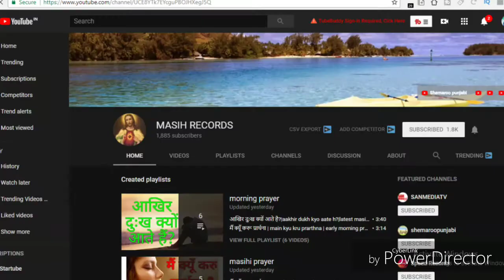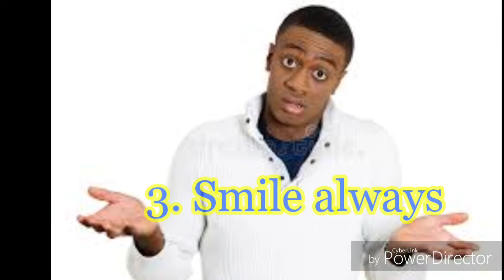tension kaise door kare|| टेंशन को कैसे दूर करे|| tension ko kahe bye bye in hindi|| masih records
इस वीडियो में सामर्थ्य परमेश्वर यीशु मसीह के नाम की महिमा के साथ ये भी बताया गया है कि परमेश्वर कैसे हमारे दुखो को दूर करता हैं|
New Masihi Geet 2017 Mere Man Wich Was by Newton Lucky, New Hindi Christian Song.HD
New Hindi Jesus Worship Songs 2018
Masih Geet
Masihi Songs

A melodious song calling God

must watch

Rahe Ga Yaksaan|| new masihi geet 2018||latest masihi song HD|| masih records|| masihrecords

Masih Geet
Masihi Songs

Chan Nalon Sohnay Yasu|| New Hindi Christian Song.HD|| new masihi geet 2018|| masih records
khushali ke liye prarthna

is video me y btaya gya h

prarthna k dwara kese apke jeewn me khushali aa skti h

must watch

खुशहाली के लिए प्रार्थना||latest masihi prayer
heartly voice to call lord Jesus
must watch
yashu yashu bolo| यीशु यीशु बोलो|ਯੀਸ਼ੂ ਯੀਸ਼ੂ ਬੋਲੋ|latest masihi geet 2018|masihi records|masihirecords
heartly voice for  Lord
A dedicated song by annie gill must watch
khudaya teri rooh to|| latest masihi song 2018|| masih records|| masihrecords
in this video, it is trying to show that for which  purpose  hands are given to us by God and where we are using them
loving hand| the hand of love| latest masihi prayer
masih records 2018| masih records| masihrecords
in this video, children are praising the lord jesus by sweet dance and mind blowing music
must watch
anand ki bharpuri|| latest masihi geet 2018|| masih records|| masihrecords

in this video, it is trying to show how lord jesus save from evils
must watch
aa b ja jeesu pukarta HD| latest masihi geet HD| new masihi geet 2018| masihi records| masihirecords

miracle masihi dance by children on easter day programme 2018
must watch
good friday | importance of good friday | latest masihi prayer
tampering with ball of life | जीवन के साथ खिलवाड़ | latest masihi prayer